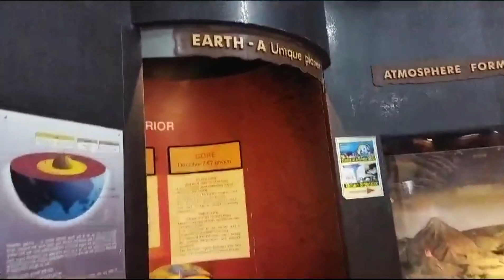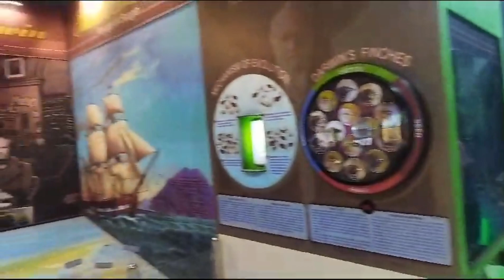Nehru science center Mumbai short in 60 sec